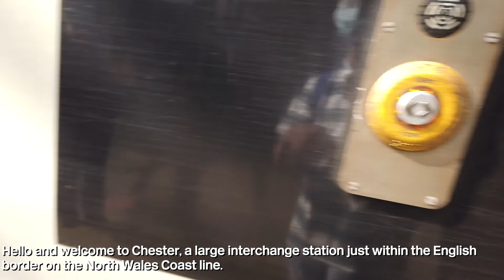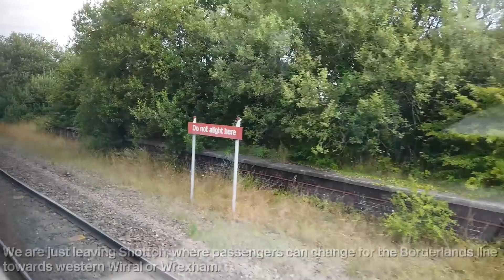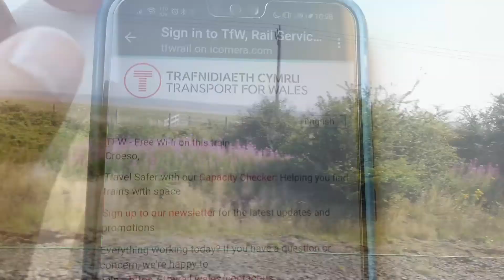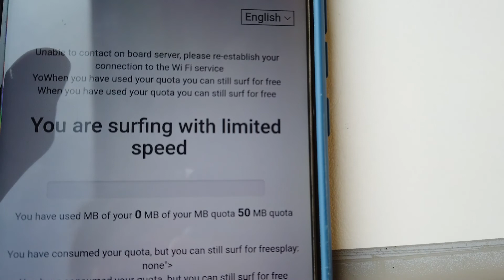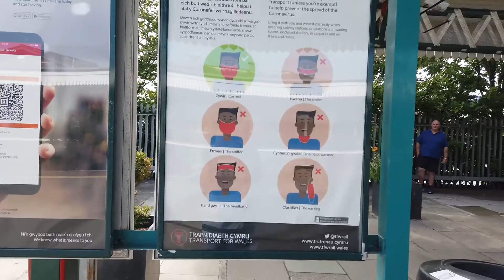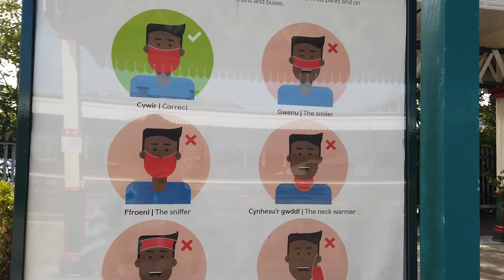Transport for Wales Class 158 Standard Class Review: THE DREAD OF A LONG JOURNEY?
In July 2021 I tried out Transport for Wales's unrefurbished Class 158 product in Standard Class. Has the interior aged well? Is it futureproof? Join me for an in-depth review (and some Welsh countryside) as we travel from Chester across the North Wales Coast to Rhyl.